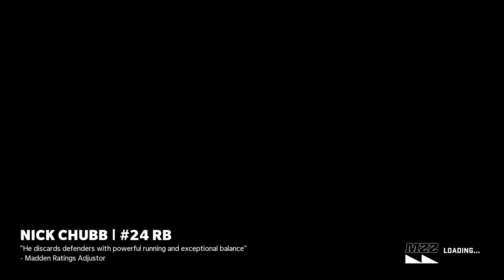Whaaaaaat a comeback!!!!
27-7 comeback win against Buffalo, in face of the franchise.